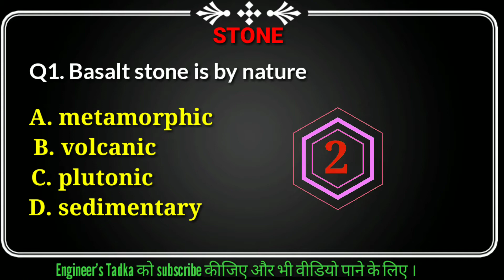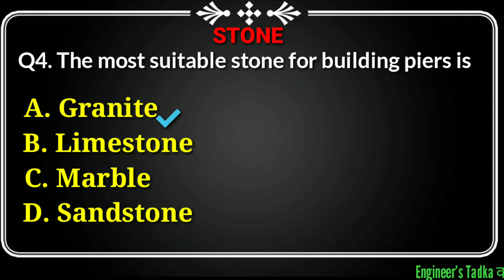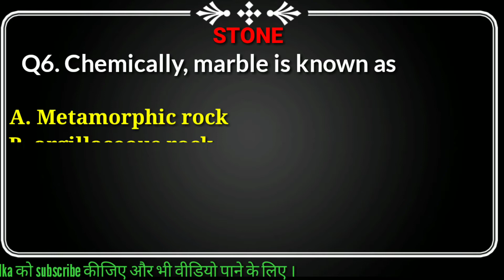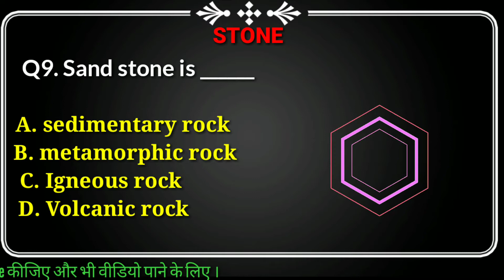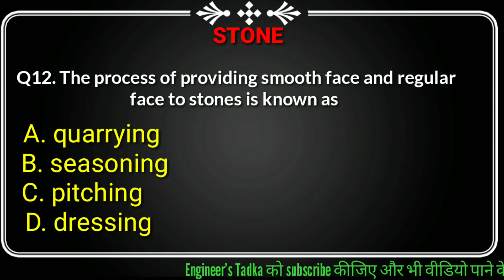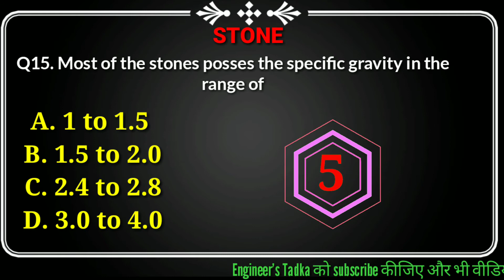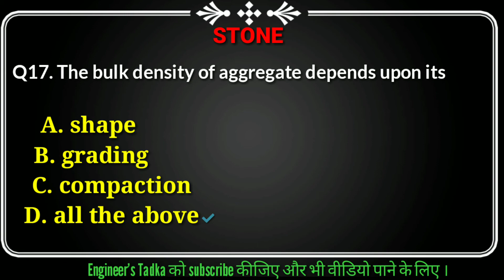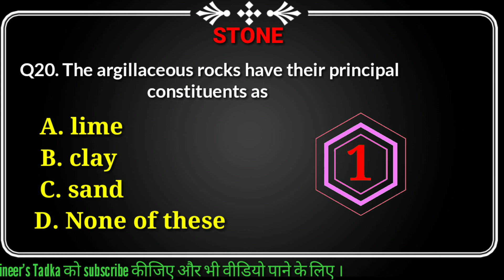🔴SSC JE Civil Engineering ll Previous Year Questions !! mock test !! Practice SSC JE Question !!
SSC JE||Civil Engineering||Previous Papers| SSC JE||Civil Engineering||Previous Papers
SSC JE Civil Engineering Previous Papers || SSC JE Civil Previous Year Questions

🔴 Video kaisa lga comment mai jarur btaiye aur video ko like kijiye aur share kijiye apne dosto ke sath